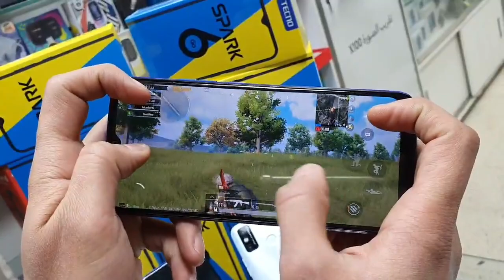جهاز Tacno سبارك 6 جديد اصلي🤩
لحك لحك لحك ع اقوى عروض كسر الاسعار تخفيض فقط ب 115
مع الضمان الحقيقي لمدة سنة كاملة😍😍 يعني 365 يوم ويانة
جهاز Tacno سبارك 4 جديد اصلي
لا مجدد ولا مقلد بذاكرة 32 كيكا بايت مع معالج 604
حجم الشاشة 6.52 حجم شاشة كبير بطارية 4000
مع بصمتين بصمة الاصبع وبصمة الوجه😭🙈
نظام اندرويد 9.1 احدث اصدار
مع كاميرا امامية وخلفية بدقة عالية جدا
دبل شريحة سيم كارت مع منفذ رام
يدعم كافة برامج التواصل الاجتماعي وكافة الالعاب
واهمها بوبجي بدقة وسلاسة جدا ممتازة
بسعر 115 الف دينار فقط مع هدية حافظة شفافة
يتوفر للجهاز ب ٣ الوان اسود   والازرق   والبنفسجي
للحجز والاستفسار مراسلة الصفحة
او الاتصال ع رقم 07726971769 يتوفر واتساب
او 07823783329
يوجد توصيل لكافة محافظات العراق بسعر 5 الاف دينار
عنوان الشركة بغداد سوك شلال بالقرب من مركز شرطة الشعب